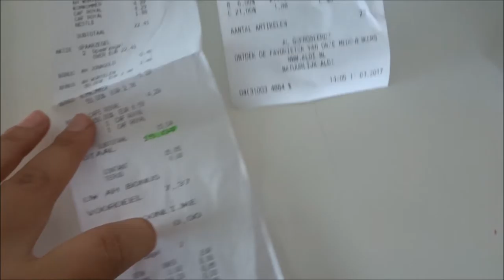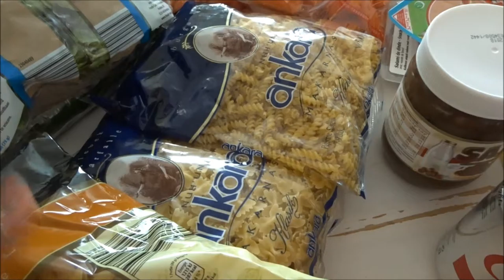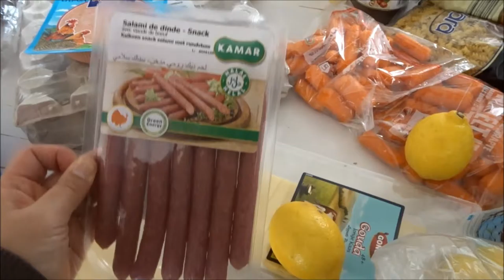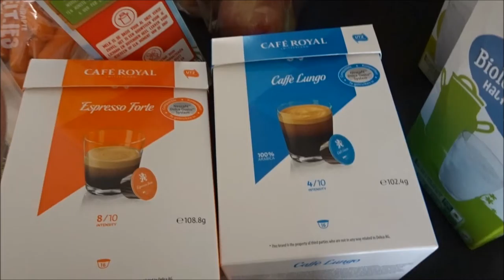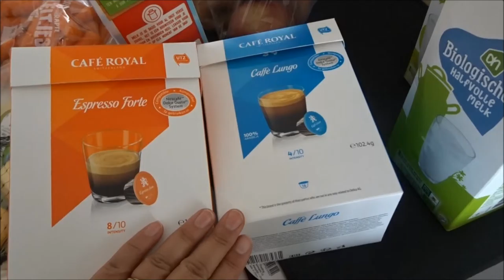GROCERY HAUL ALDI, ALBERT HEIJN AND MEAL PLAN || DUALESINTHECITY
Welcome to our lives! We are DUALLESINTHECITY WHO VLOG in HOLLAND, we upload videos about our life,food and more fun stuff!

Never regret things in life, if you join us you will have some fun!

For More Fun links and information below!

- Add us on Snapchat: dualesinthecity
- Add ABDI on Snapchat: a_duale